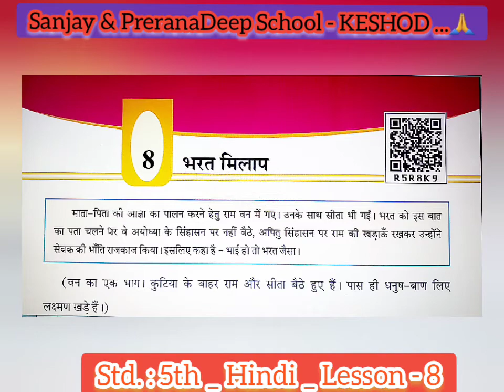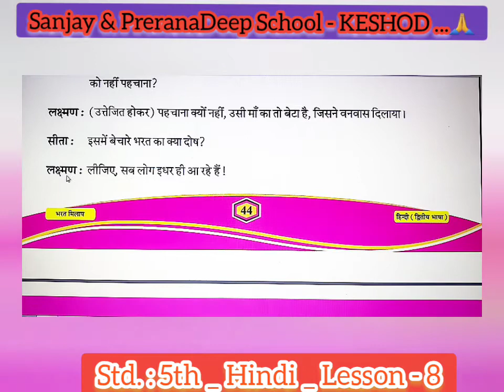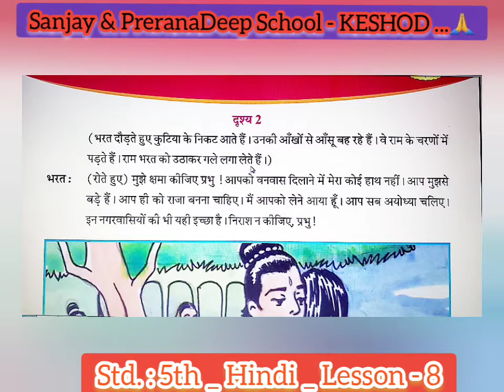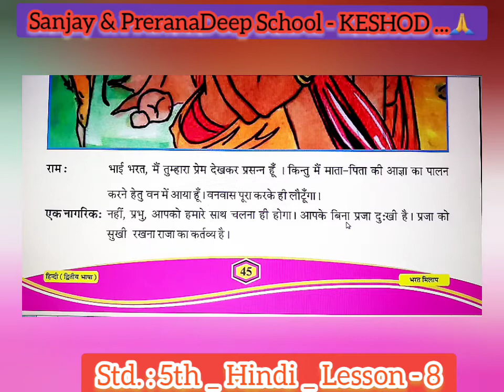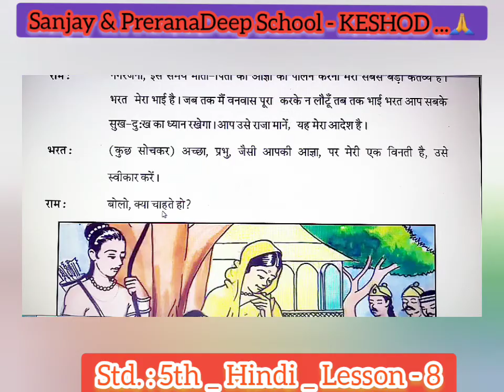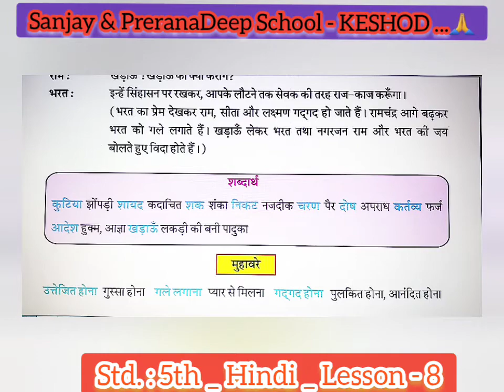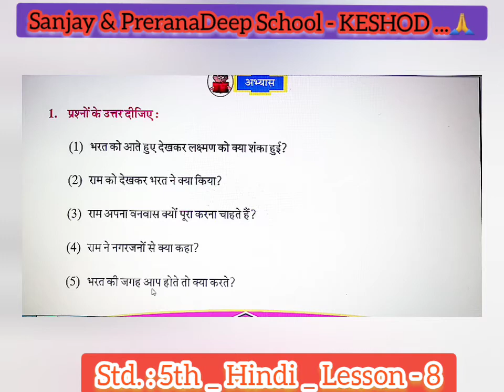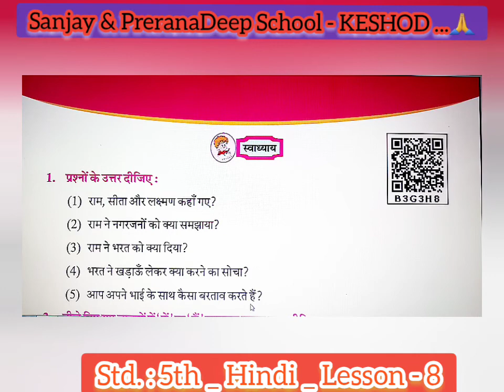Std. : 5th _ Hindi _ Lesson - 8